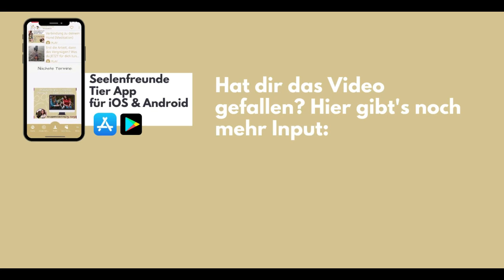Tierberuf mit Zukunft: Mensch-Tier Coach (Podcast #155)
Überlegst du noch, ob du auch umsatteln und einen Tierberuf starten solltest? Vielleicht liegt es dir auch bereits besonders, andere Menschen darin zu unterstützen, die Beziehung zu ihrem Tier sowie das gegenseitige Vertrauen zu stärken und du würdest ihnen gern beruflich helfen, Probleme und Missverständnisse im Alltag zu lösen?

Doch du fragst dich noch, ob es in der Gesellschaft überhaupt Bedarf für den Tierberuf Mensch-Tier Coach gibt und du damit Kunden gewinnen kannst?

Ich habe positive Neuigkeiten für dich! Nicht nur, dass ich diesen Berufszweig seit 2014 mit aufbaue und miterleben durfte, wie immer mehr Menschen mit ihren Tieren umdenken und meine Dienste in Anspruch nehmen: Auch der Bedarf an Tierexperten, die das Augenmerk statt auf reines Training und "Erziehung" auf die Beziehung zwischen Mensch und Tier legen, wächst!

Das liegt nicht nur daran, dass immer mehr Menschen Haustiere haben, sondern auch daran, welchen anderen Stellenwert als früher Tiere in unserem Leben einnehmen. Doch ebenso hat es mit den gesellschaftlichen Herausforderungen unserer Zeit zu tun. Vielleicht bist du auch ein/e Vorreiter/in und hast Lust, ganz weit vorne mit dabei zu sein, wenn wir eine Veränderung in die Tierwelt bringen?

In der heutigen Episode rede ich über ...

- Was genau macht den Tierberuf Mensch-Tier Coach aus?
- Wie wandelt sich die Mensch-Tier Beziehung und warum braucht es Experten genau für diesen Bereich?
- Mit welchen Themen sind wir Menschen generell konfrontiert, warum holen sich die meisten Menschen Tiere und wie kannst du an genau dieser Stelle mit deiner Tierberufung ansetzen?
- Warum immer mehr Tiere Themen wie Traumata und chronische Krankheiten mitbringen und wie ein Mensch-Tier Coach oder Animal Creation Coach genau an der Stelle ansetzen und gemeinsam mit Mensch und Tier eine Lösung finden kann

►►► Unser Animal Creation Buch mit vielen praktischen Übungen für dich & dein Tier

►►► Nimm gratis an unserem digitalen Tag der offenen Tür am 27.11. teil

► Tierkommunikation lernen online, Ausbildung zum Animal Creation Coach & mehr Erfolg für dein Tierbusiness